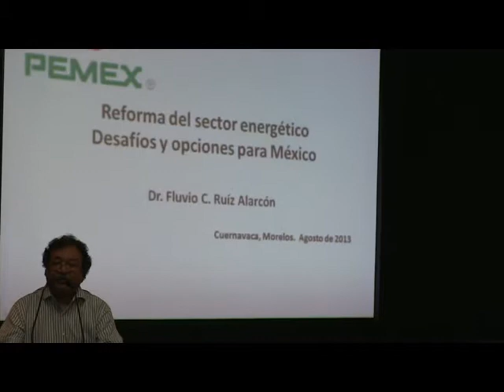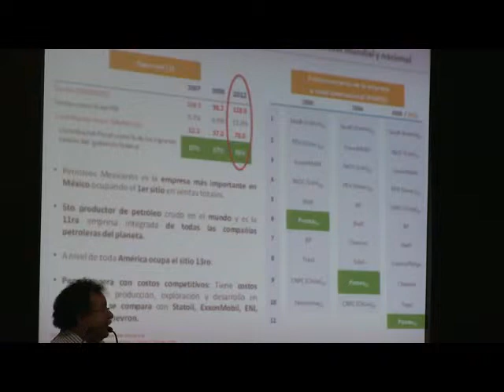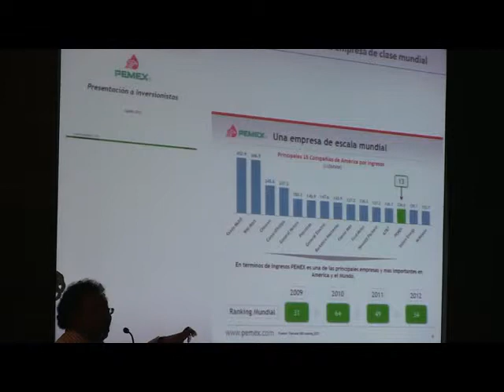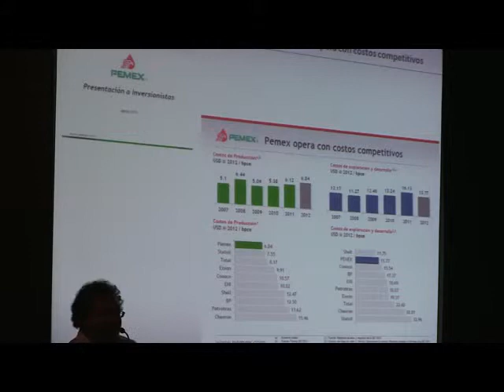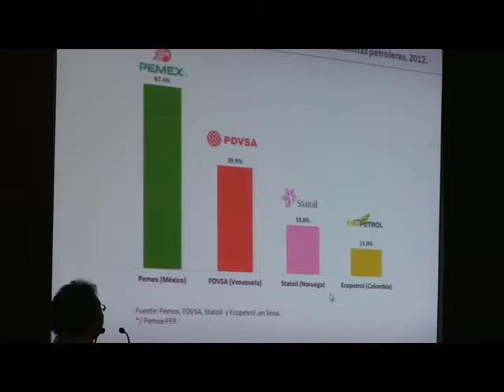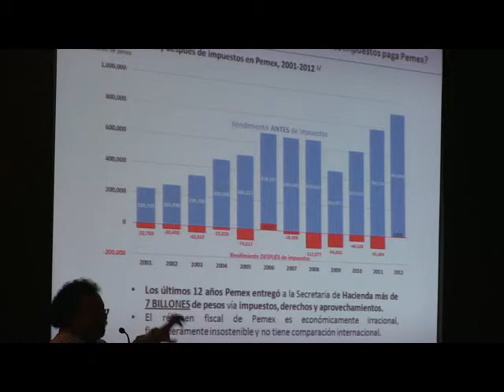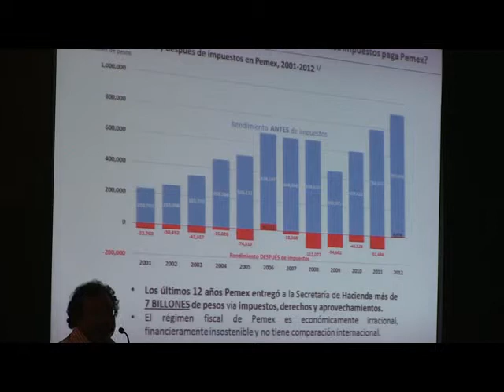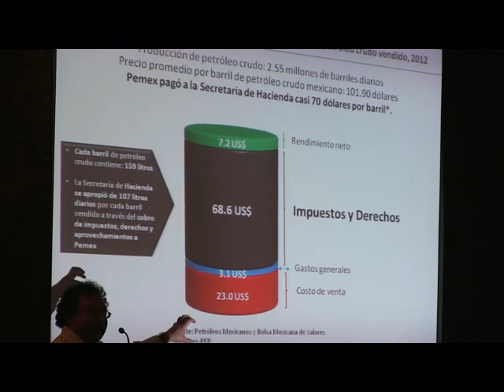Coloquio sobre la reforma energética, comentan especialistas